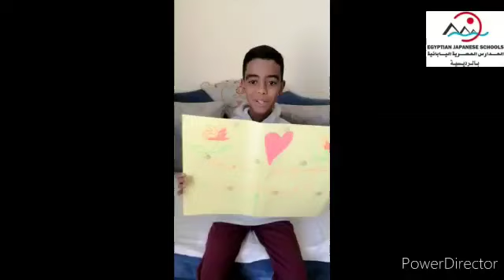جماعة التربية النفسية بالمدرسة المصريه اليابانيه بالرديسية تحت إشراف مستر ابانوب الاخصائي النفسي